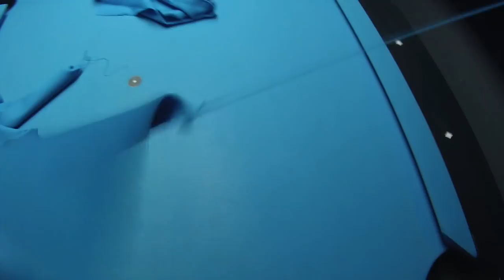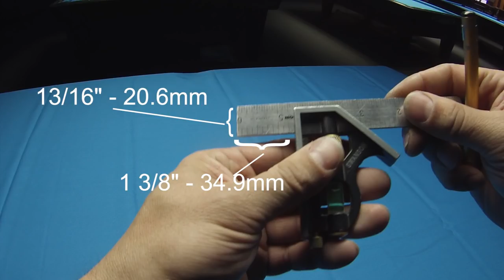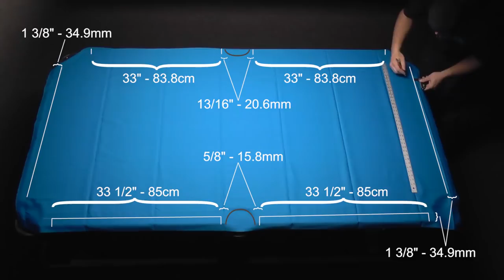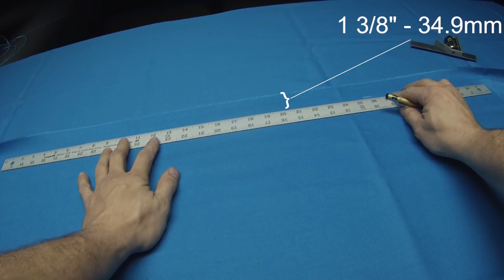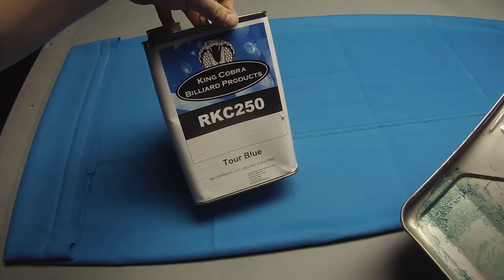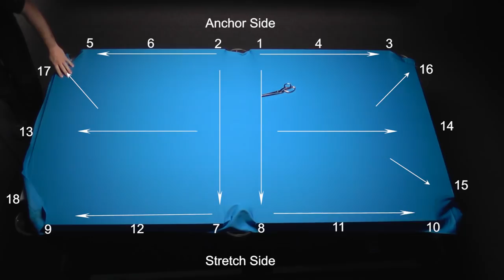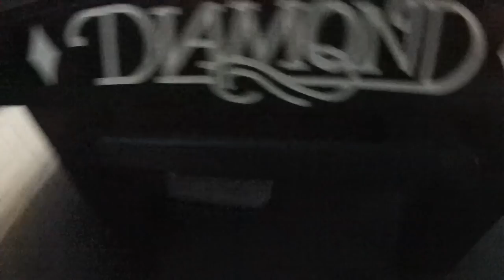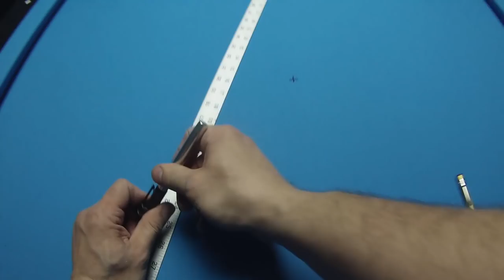Installing Simonis 860HR on a 7' Diamond smart table. Entire process start to finish.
I am recovering a 7' Diamond Smart table Bed Cloth using RKC250 Billiard Adhesive for the bed cloth. See my other videos for a quicker version of either the bed cloth install only or rail cloth install only.  See links below for printable instructions.